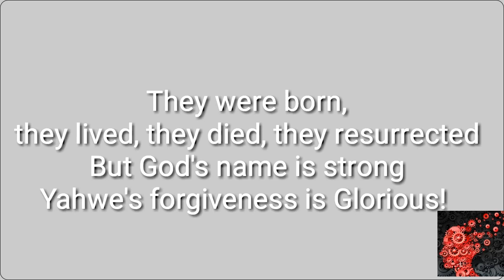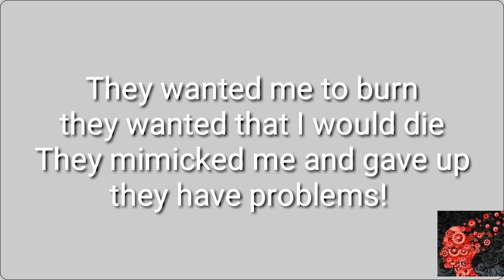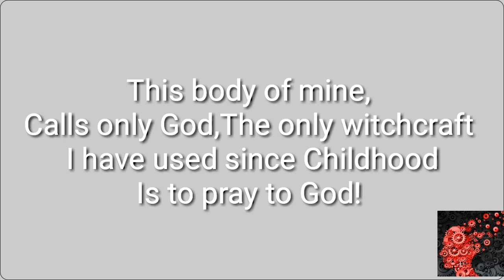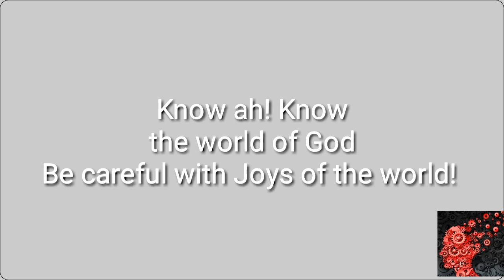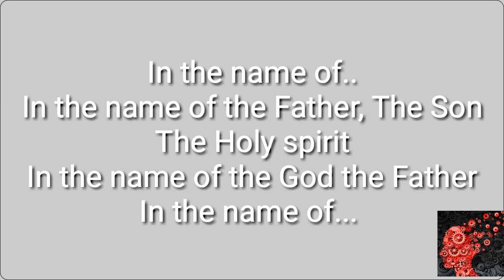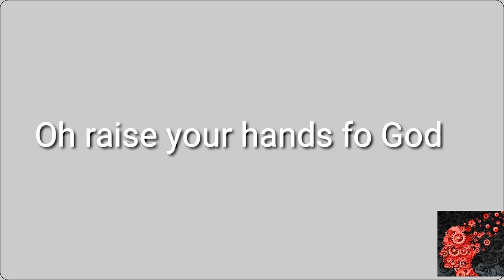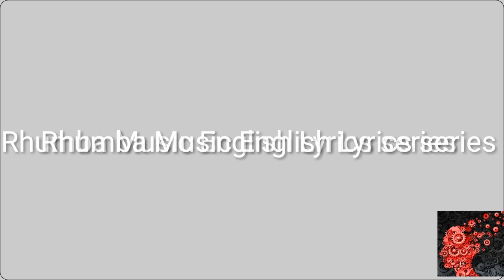Tabu Ley Rochereau - Muzina English Lyrics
Tabu Ley Rochereau - Muzina English Lyrics translation works by JuniorKahemeleAnania @KahemeleAnania